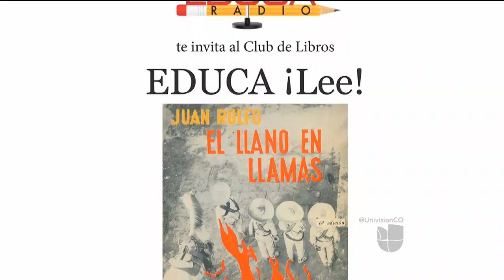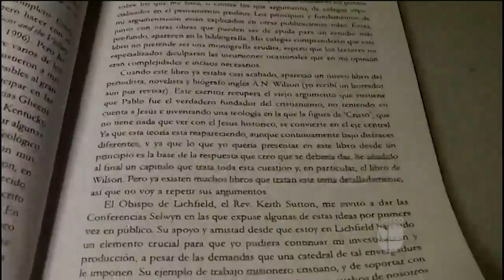Club de Libros EDUCA Lee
Denver, CO (Entravision) El club de libros patrocinado por EDUCA Radio invita a toda la comuidad hispana a unirse para compartir el amor por la lectura.